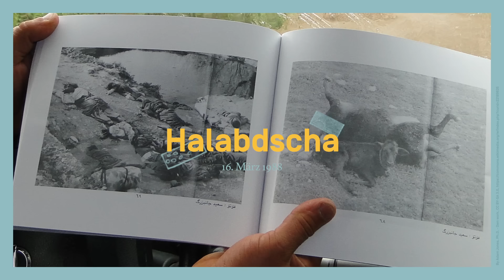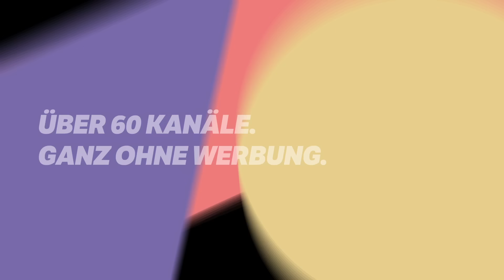Warum die Kurden keinen eigenen Staat haben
Die Kurden sind eines der ältesten Völker der Welt - hatten bis heute aber noch nie einen eigenen Staat. Warum eigentlich nicht? Und welche Rolle spielen aktuelle Konfilkte dabei? Darum geht es in diesem Video.

Fragen und Antworten rund um das Referendum der Kurden im Norden des Irak

Animationen: finally-studio